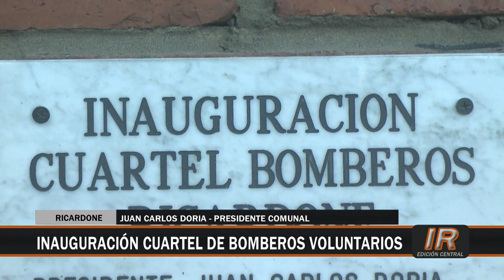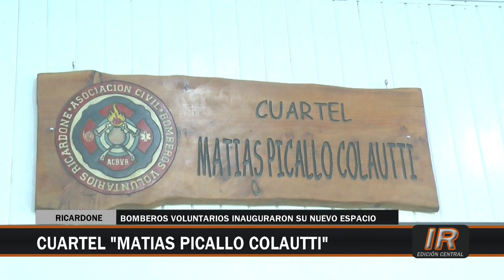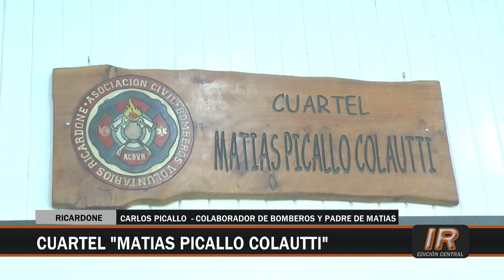Inauguración del nuevo cuartel de los Bomberos de Ricardone parte II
Una jornada histórica vivieron los ricardonenses con la inauguración de la nueva sede de la Asociación Bomberos Voluntarios.